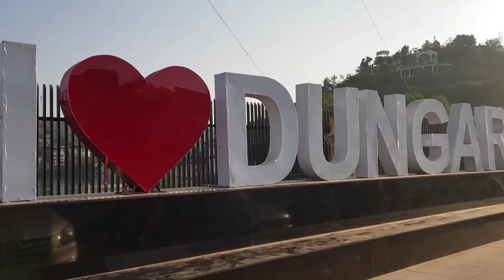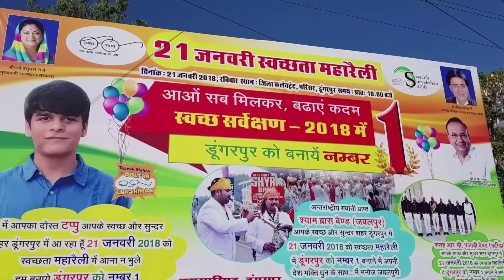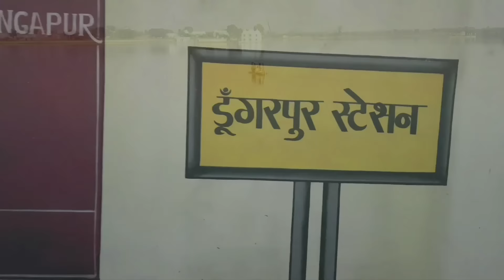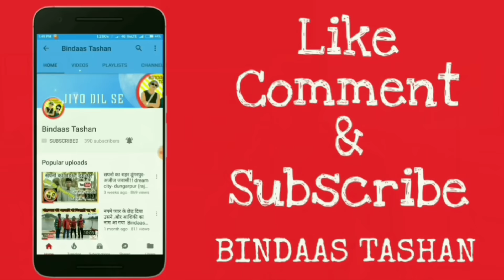Dungarpur Mission 2018 || डूंगरपुर में स्वच्छता को लेकर शानदार तैयारी 21 Love u Dungarpur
विशाल रैली डूंगरपुर में 21 Jan 2018

Its All About Preparations for Mission Clean Dungarpur - Clean INDIA...

Love u Dungarpur.

आप सभी से निवेदन है की कल दिनांक २१ जनवरी २०१८ को डूंगरपुर राजस्थान के ऐतिहासिक कार्यक्रम का हिस्सा बने ||

स्वच्छता सर्वेक्षण २०१८ में डूंगरपुर बनेगा नं 1

Love you Dungarpur

Bindaas Life is a Aim of Bindaas Tashan - Youtube Chennel. It's All About Everything (Born in May, 2017). We provides a Entertainments, Funny, Joks, Stage Actor, Articles, History, Love, Romance, Unboxing, Knowledgeable, Tours & Travelling, Nature, Unplugged, Pranks, Poetry, Gajals, Short Movies videos etc. Bindaas Tashan's  all the characters are performed knowledgeable & Skills Videos. Bindaas Tashan channel all the characters are not a actor but only born for actor, One word means GOD GIFTED Actors. It has been a lead admins Bindaas RJ OMI & Harshu da Tashan. When it comes to questions about any genuine Problem , count on Bindaas Tashan to speak your language! We happy to solve your problems.